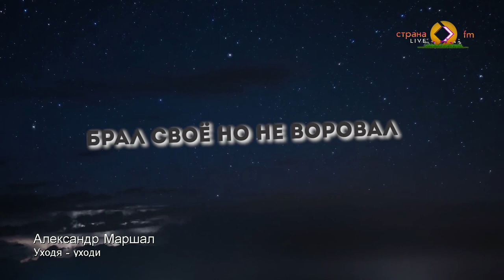Александр Маршал в эфире Страны FM